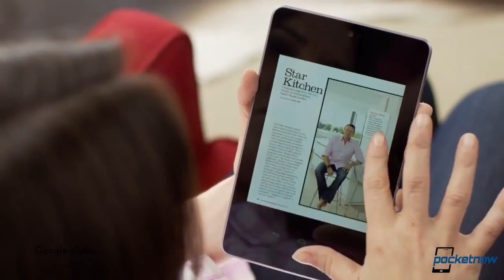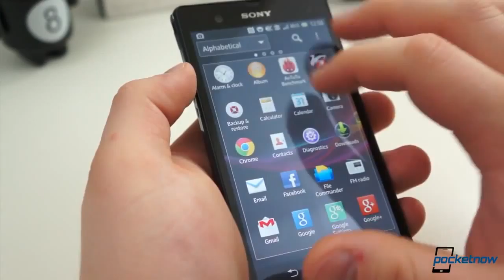Galaxy Note III Hardware Leaks, Android 4 3 Spotted, Google Now Reaches iOS & More Pocketnow Daily